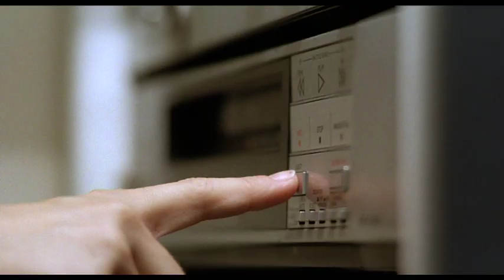TESIS de Alejandro Amenábar en 8madrid TV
7 Premios Goya: incluyendo mejor película, dirección novel y guión original

Ángela, estudiante de Imagen, está preparando una tesis sobre la violencia audiovisual. Como complemento a su trabajo, su director de tesis se compromete a buscar en la videoteca de la facultad material para ella, pero al día siguiente es hallado muerto. Ángela conoce a Chema, un compañero experto en cine gore y pornográfico, y a Bosco, un extraño chico, amigo íntimo de una joven asesinada en una snuff movie.